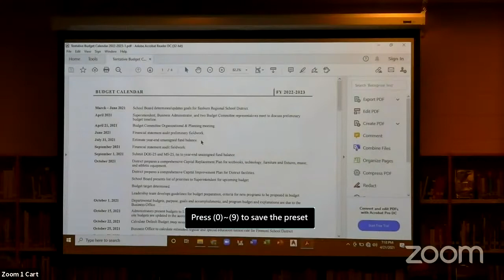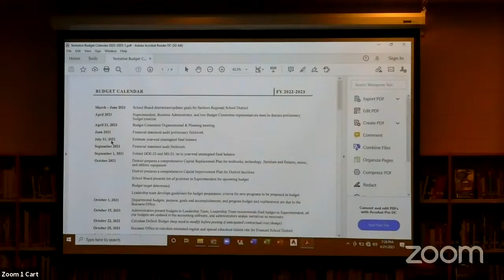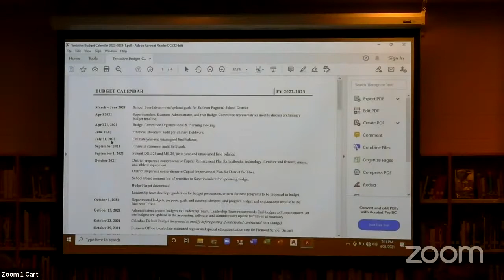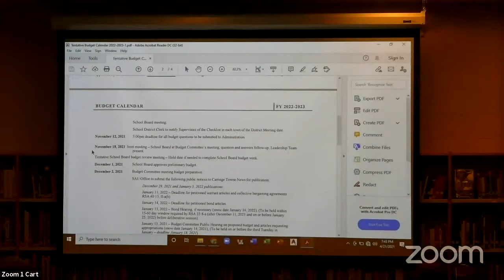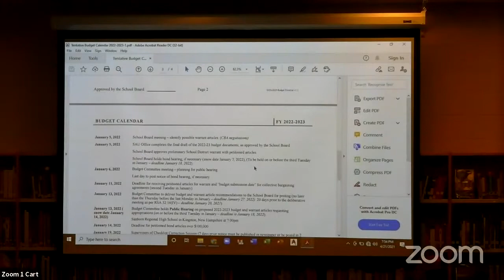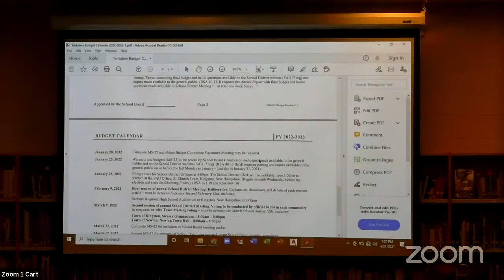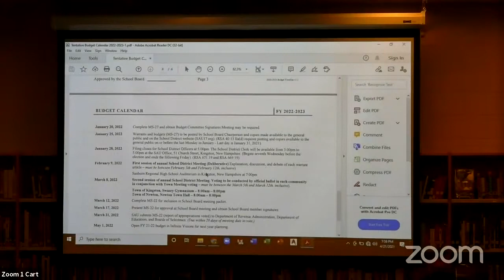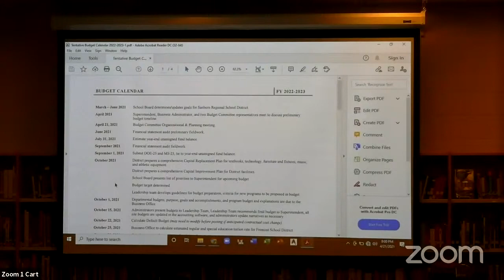SRSD Budget Committee Meeting - 04-21-21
Sanborn Regional School District Budget Committee Meeting April 21st, 2021